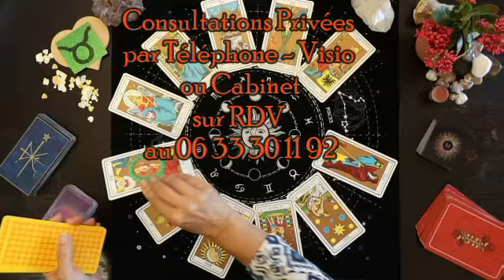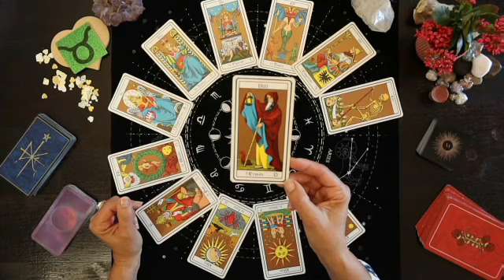TAUREAU♉ MAI 23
Belle Lecture !